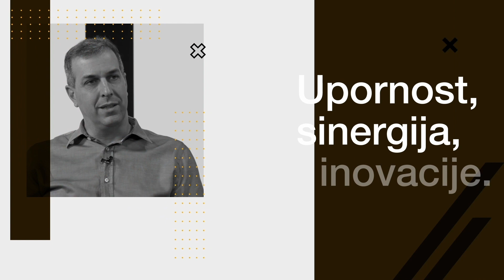Najava - Tomo Ricov, WMF - Poduzetnički mindset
S03E16

On je poduzetnik, event menadžer, ugostitelj. Pokretač je “najboljeg vikenda u godini” - svima dobro poznatog Weekend Media Festivala u Rovinju. Suvlasnik je agencije za organizaciju događaja “Pepermint”, a kao ljubitelj glazbe, dugogodišnji je DJ na Yammat FM-u.

Tomislav Ricov prvi je gost Saše Cvetojevića u 2023. godini. Ne propustite novu epizodu Poduzetničkog mindseta u petak, 13. siječnja, u 10 sati, samo na portalu Jutarnji.hr

Glavni i odgovorni: medijska platforma Poduzetnik
Programski partner: EY Hrvatska
Mjesto radnje: Siget, Broadcast.hr
Produkcija i realizacija: Dunja Trojan & co.
Kostimografija: Varteks
Generalni partner: A1 Hrvatska
Partneri: Wiener osiguranje, HSM informatika, Salesforce, Moj-eRačun, Impuls-Leasing Hrvatska, Fininfo, Plan2B, Lexus, InterCapital